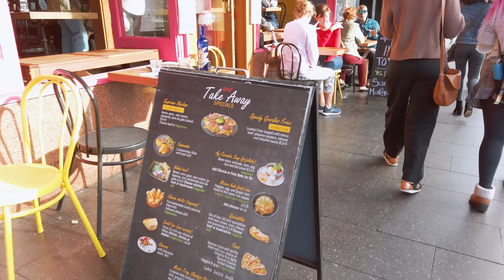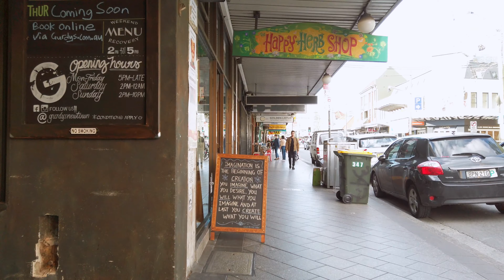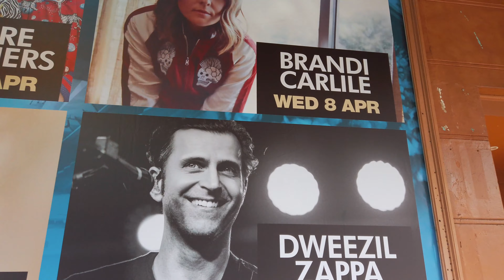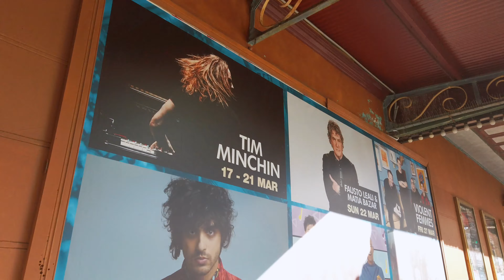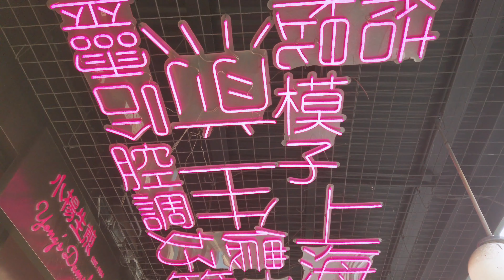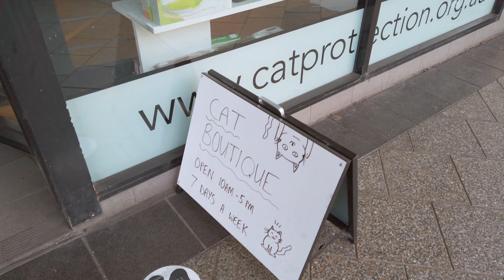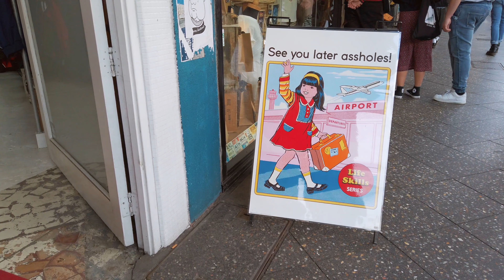[4K] 2020 SYDNEY WALK | NEWTOWN | Sydney walking tour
Take 4K stroll around Newtown, Sydney Australia on a sunny weekend afternoon.
Newtown is one of Sydney's hipster neighbourhoods where a large number of cafés, pubs, restaurants, and galleries of various cultures can be found in the streets surrounding King Street.